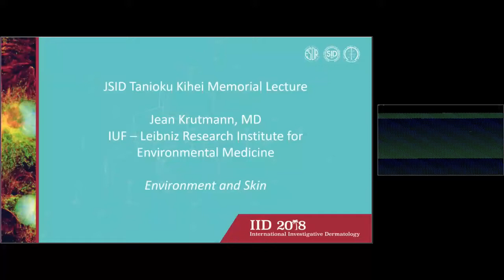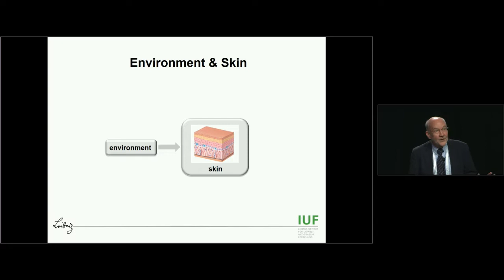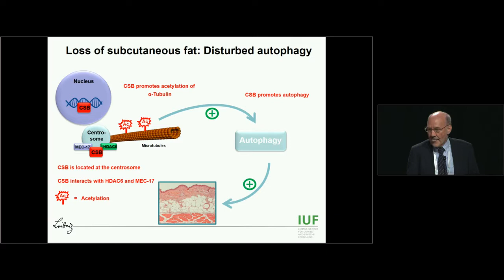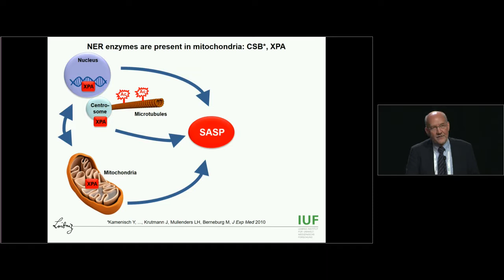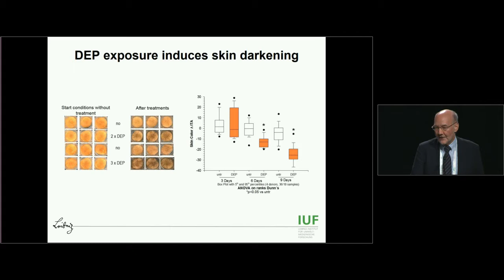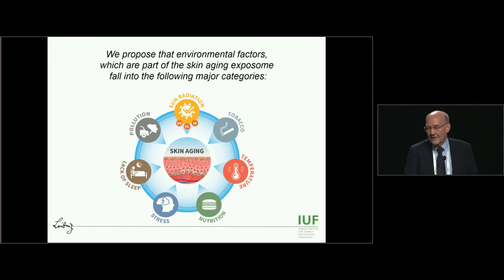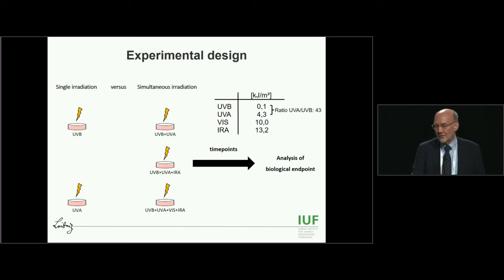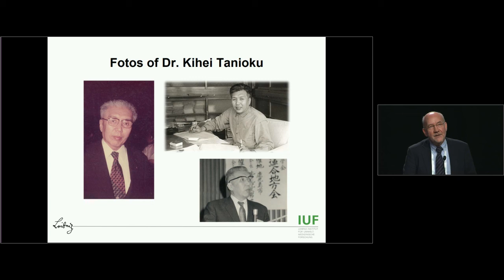JSID Tanioku Kihei Memorial Lecture Environment and Skin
Jean Krutmann, MD, delivers the JSID Tanioku Kihei Memorial Lecture, 'Environment and Skin'